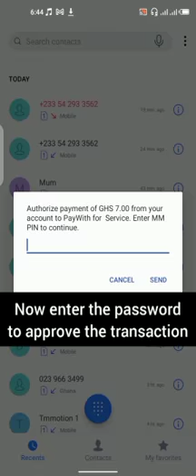WATCH HOW TO VOTE FOR DJ SONATTY || GMA 21 @DJ SONATTY || MFstudiozgh